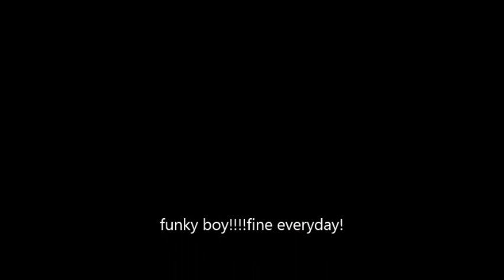he walked in the park run away!!!!!!!! Yorkshire Terrier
He was runnig away in the park!

do you think he is pretty?hehe!